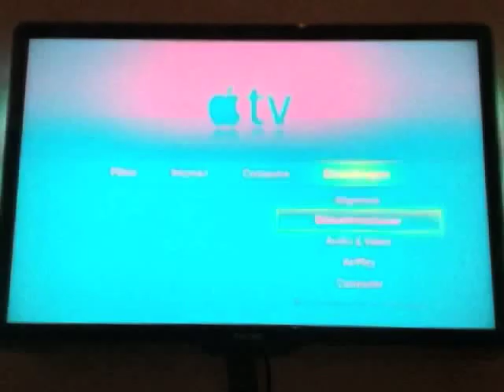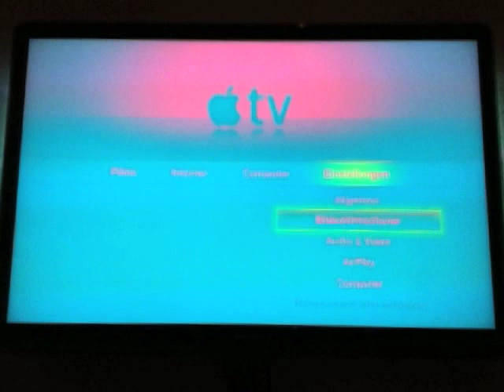Apple TV: Farb Problem ( TV problem with green colours)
Farb-Problem: Nach kurzer Zeit ändert das Apple TV 2 die Bildschirmfarbe auf grün - Mehr dazu in unserem Hilfe-Forum